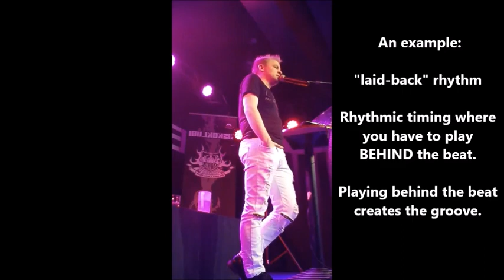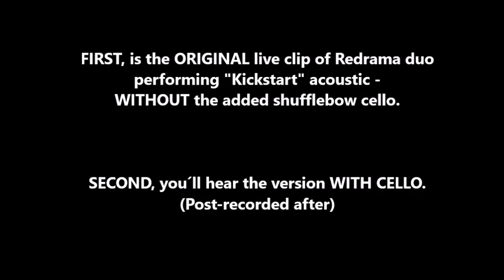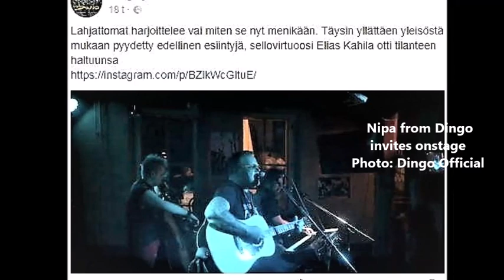Elias Kahila Pop/Rock Cello Workshop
Finnish pop/rock cellist and cello teacher Elias Kahila, 35,
does a pop/rock cello workshop and explains three new ways
to play the cello, inc. "shufflebow groove" & "horizontal
cello-bass technique". This a shorter, 34-minute version
of the full 2-hour workshop. It is in finnish but translated to english. Hope you enjoy and share for other cellists!

Shortcuts:

00:36  Lenny Kravitz American Woman (Live Loop)
03:05  Introduction & Kahila´s backround
04:23  What does the pop/rock cello term mean?
05:09  The state of pop/rock cello education
05:52  Kahila´s shufflebow groove explained
06:16  Jeff Porcaro´s half-time shuffle
07:18  Shufflebow slo-motion practice pattern
07:32  Shufflebow groove in acoustic hiphop (Redrama)
09:12  The Dingo connection
09:39  Levoton Tuhkimo live clip with Nipa
10:54  Horizontal Cello-Bass technique & Samples
11:45  Mr. Swag Bear (Live Loop original)
12:11  Horizontal Cello-Bass continued
12:31  Get Luck (Daft Punk) (Live Loop)
14:00  Blues on the cello
15:20  Famous blues-pentatonic riffs
16:20  Demonstrating blues improvization with a looper
18:31  Signal chain explained
19:20  Stage pre-mix explained
21:44  Pedal usage tips for string musicians
22:34  Kahila´s rig rundown (pedal by pedal)
24:14  How to get the Joe Walsh / D.Gilmour Classic-rock sound
25:11  Using Reverb pedals with a cello
27:20  Demoing the looper pedal
29:17  Interested in playing the cello?
29:56  The Road Goes On (Live Loop, Original)
32:36  Playing semi-acoustic metal with Marco Hietala & AP Trio
34:00  Thank You´s
34:22  Credits & Booking contacts

Special Thanks to Seppo Pohjolainen, Jyväskylä Rock Academy & Jyväskylän Veturitallit for organizing this workshop.

The video, for some reason is mirrored or flipped, so it looks like I am holding the bow on my left hand. However, I am holding it on my right hand. The video was recorded with a mobile phone, so that may explain the mirror effect.

IG & SC: eliaskahila
Soundcloud: elias kahila band